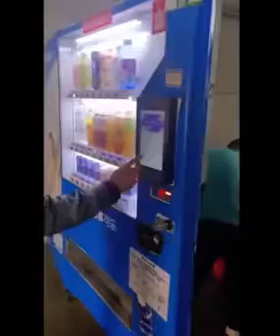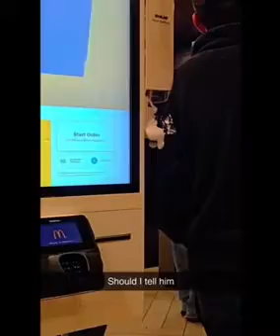You Laugh 0.1 Times,You Restart